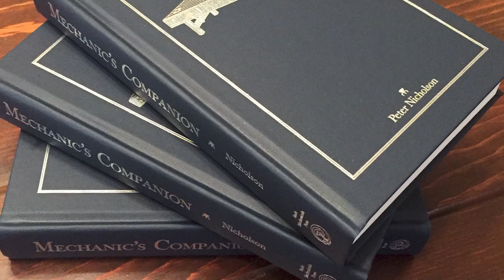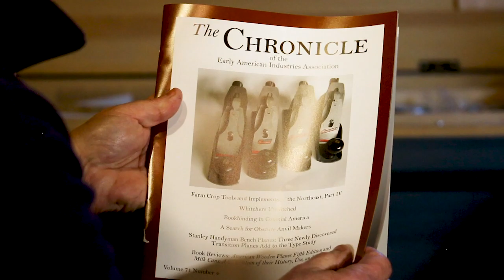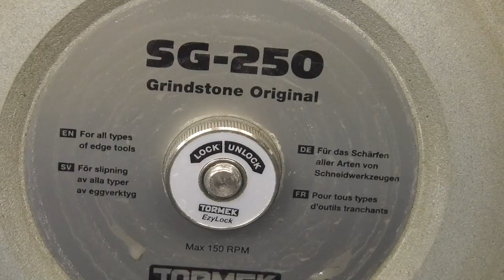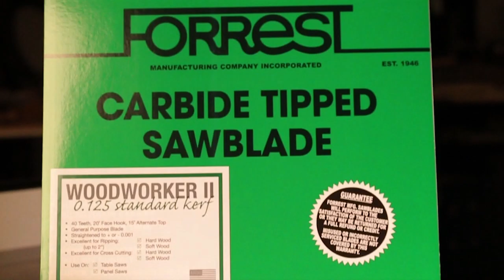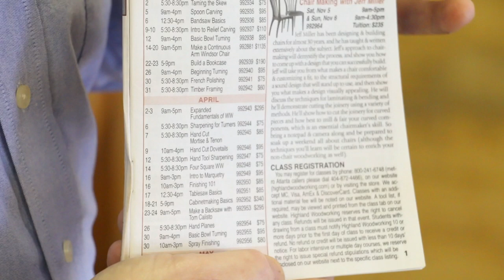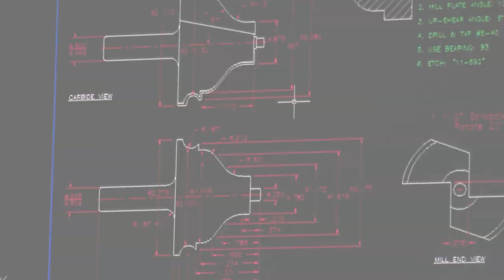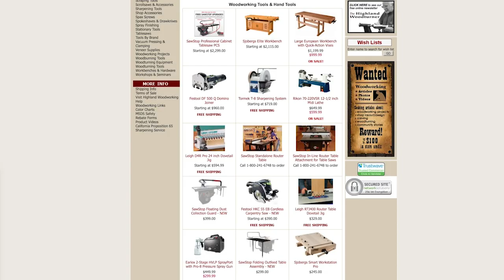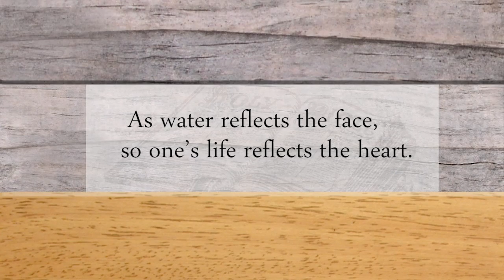The Highland Woodworker: Episode 40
Moment with a Master: Megan Fitzpatrick has been surrounded by woodworking her entire life, but early on she spent most of her time and attention becoming a wordsmith. Learn how her sharp writing and editing skills took her all the way to one of the top jobs in the publishing industry — which also opened up a unique opportunity for her to learn how to build beautiful fine furniture, as well.
We’ll also get a lesson at her workbench that may have you laying out dovetails differently on your next project!

Popular Woodworking Magazine Tips, Tricks and Techniques: Zane Powell (Instructor at Marc Adams School of Woodworking) has a great how-to on making hold downs for easier wood pushing your table saw.

Toolbox: See why the Leigh VRS1200 is a smart solution for support and dust collection for a popular series of Leigh jigs.

Those stories and more — this time on The Highland Woodworker!